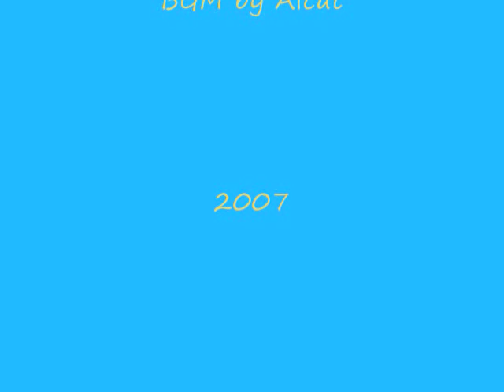ハワイ、オアフ島のトレッキング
ハワイは海もいいが、山もいい、爽やかな風に吹かれながらのワイキキから程近い所にトレッキングに最適なジャングルが在る。
案内のカイルさんの解説でオアフ島に生息する植物や果物を見たり、グァバの実を食べたりしながらトレッキングを楽しんだ。